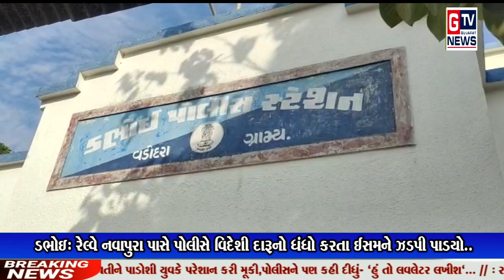ડભોઇ: રેલ્વે નવાપુરા પાસે પોલીસે વિદેશી દારૂનો ધંધો કરતા ઈસમને ઝડપી પાડયો..|| GTV_GUJARAT_NEWS